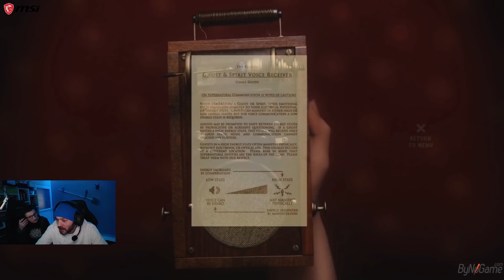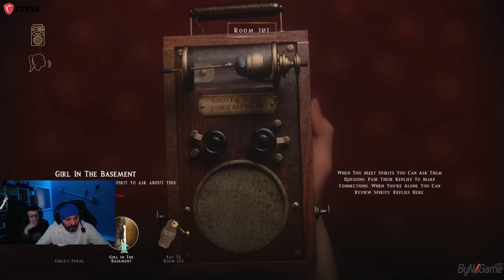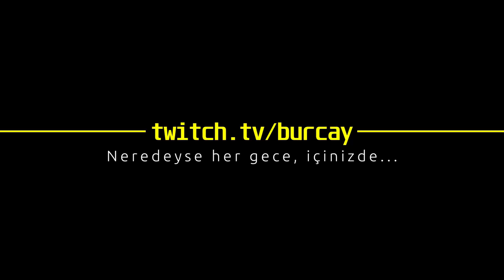At Dead of Night | Çok korktukk çokkk - pt1